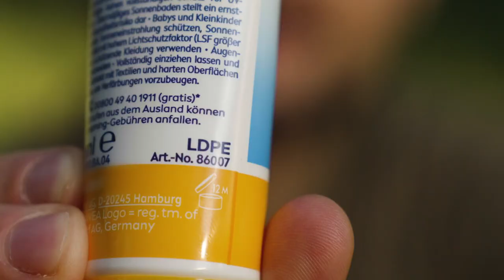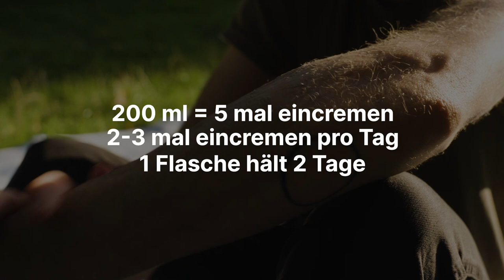Wie lange hält sich Sonnencreme?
Kann man Sonnencreme vom letzten Jahr noch verwenden? Und bedeutet wasserfest auch wirklich wasserfest? Das werden wir immer wieder gefragt: In diesem Video gehen wir der Sache auf den Grund.
Mehr Infos rund um die Themen Sonnenschutz, UV-Schutz und Hautkrebsprävention gibt es auch